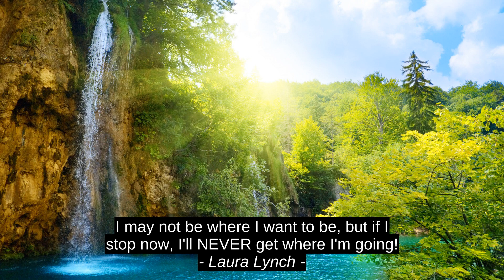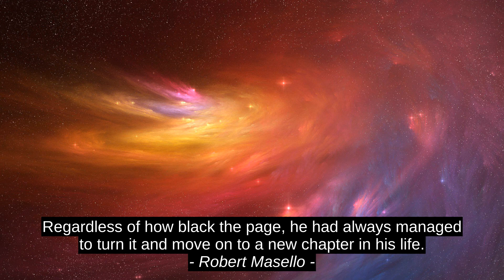Forste-sats Motivation Cites - Laura Lynch